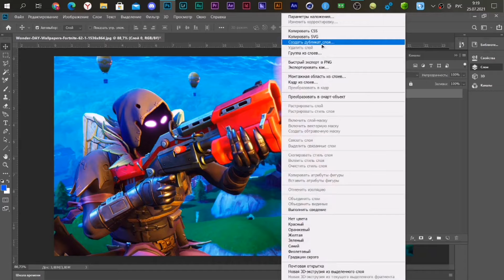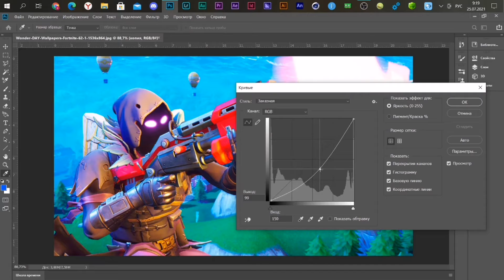КАК СДЕЛАТЬ ФОТО ЯРЧЕ И НАСЫЩЕНЕЕ В ФОТОШОПЕ / ДЕЛАЕМ КАРТИНКУ ЯРЧЕ В PHOTOSHOP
Всем привет! В этом видеоролике я расскажу вам уроки фотошопа й уроки фотошопа для начинающих й видео уроки фотошопа й уроки фотошопа cs6 й уроки фотошопа на русском й photoshop уроки й сделай ярче й как сделать светлее й сделать фото ярче й фотошоп для фотографий й фотошоп фото й яркость в фотошопе й как изменить яркость й яркость фотографий й  progamer й  прогеймер ну а на этом все!